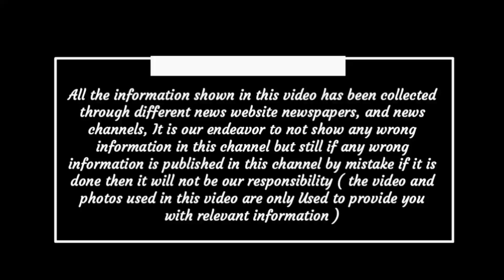Chhattisgarh latest news today